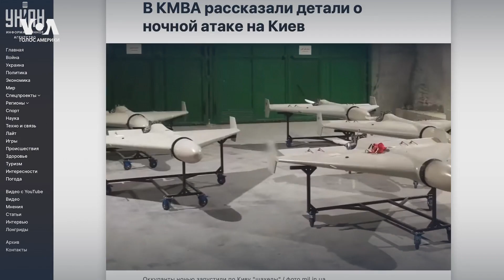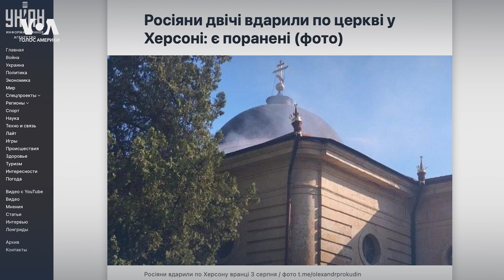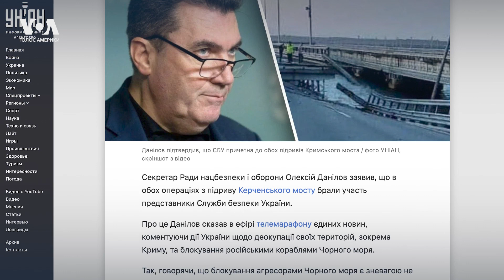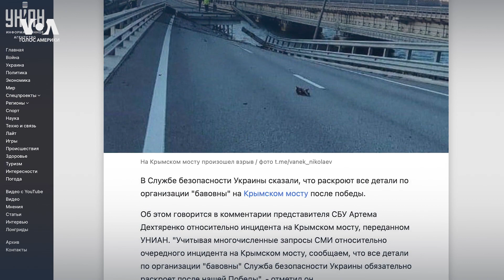Россия совершает восьмой подряд удар дронами-камикадзе по Киеву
Минувшей ночью вновь произошла атака РФ на Киев с применением «Шахедов». Украинские власти сообщают о том, что было уничтожено около полутора десятка дронов. Взрывы также прогремели в Днепропетровской области и центре Херсона, где пострадали люди. Сводки 526 дня войны – в нашем дайджесте